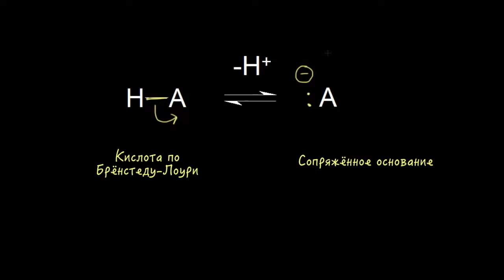Стабилизация сопряжённого основания, часть I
Stabilization of conjugate base I